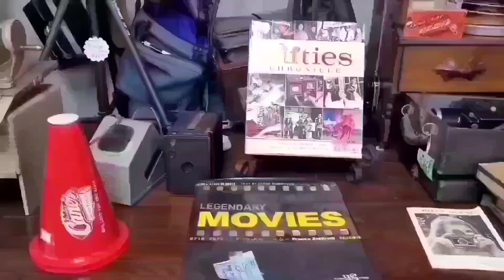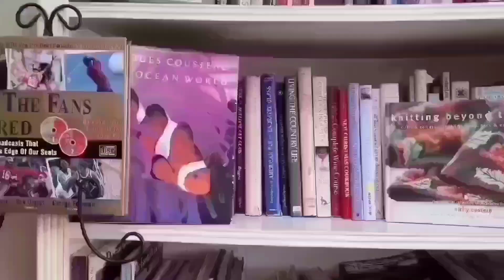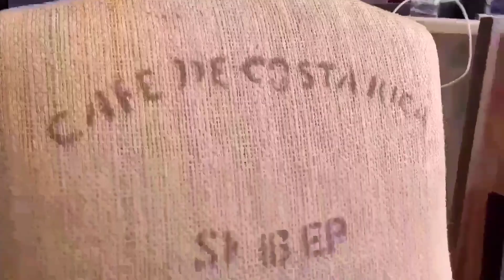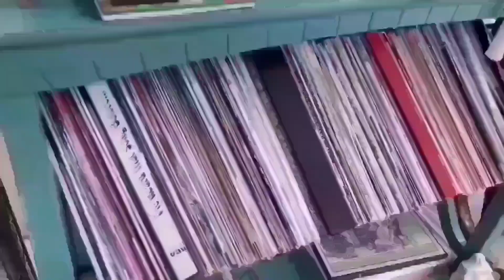Just Enjoy Antiques &Interiors!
점점 사라져 가고있는 옛것들에 관한 영상을 함께 공유합니다.